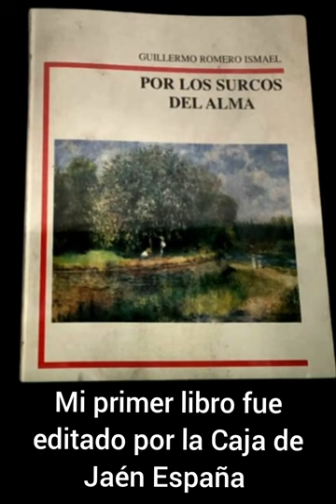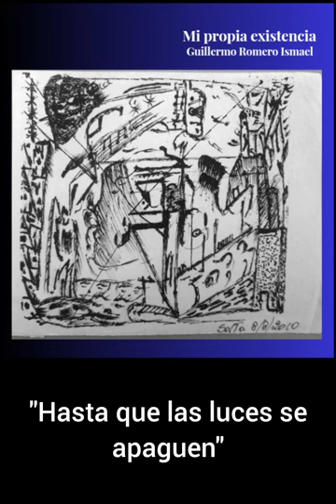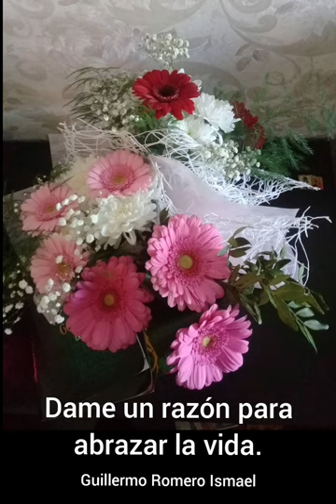Guillermo Romero Ismael "HASTA,QUE LAS LUCES SE APAGUEN"